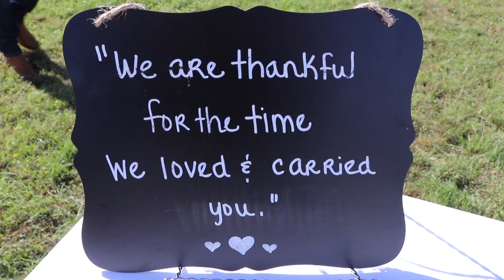BACH Observes National Pregnancy and Infant Loss Month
Families and friends from the Fort Campbell community met at BACH for Footprints on Our Heart, an annual remembrance for families who have suffered a pregnancy loss or grieved the loss of an infant.